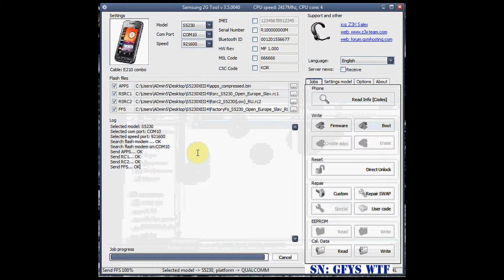samsung s5230 restart on logo hang on logo reflashing rebranding repairing via z3x box gsmservicearm